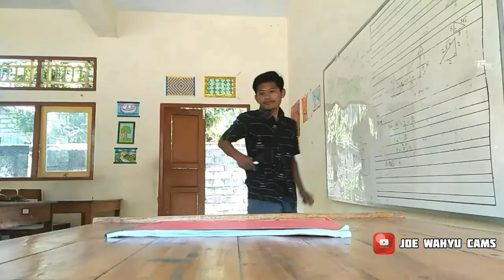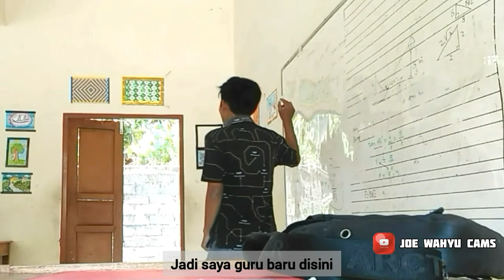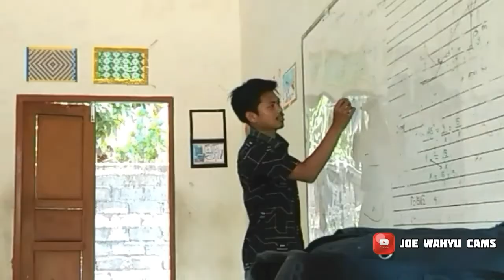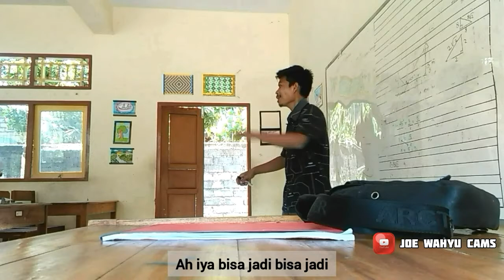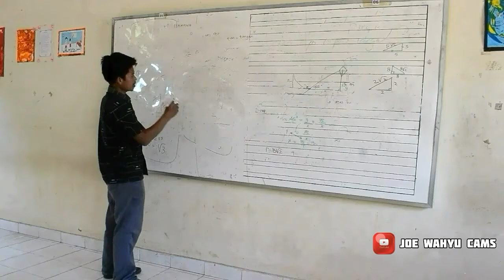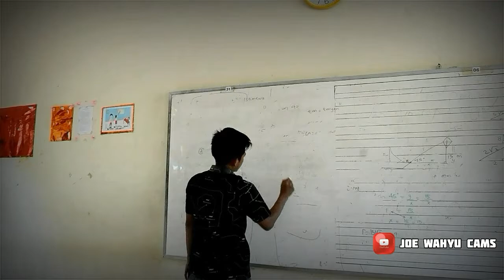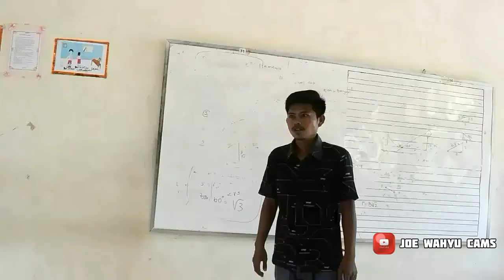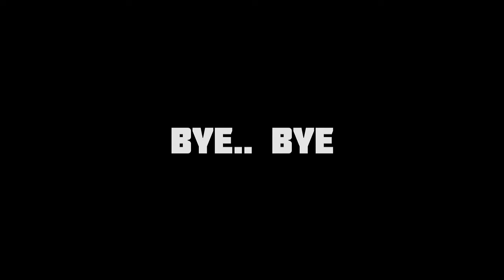JOE WAHYU Jadi guru tiktok | "Komedi sketsa" Joecams tv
film komedi joecams tv serial Sekolah tektok
video ini semata2 hanya hiburan semata,